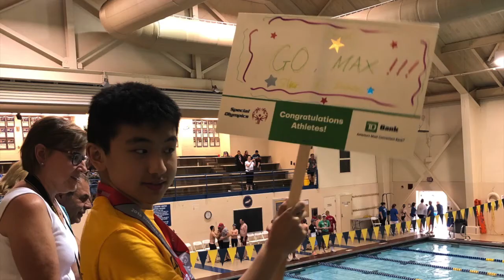Olympic Memories - 2018 Summer Games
Hi everyone! Today, I'm going to the summer games to compete with the other teams in New Jersey, and after this, I got 2 Sliver Medals, 1 Gold Medal, and 1 4th place medal. It was all by the events and relays.